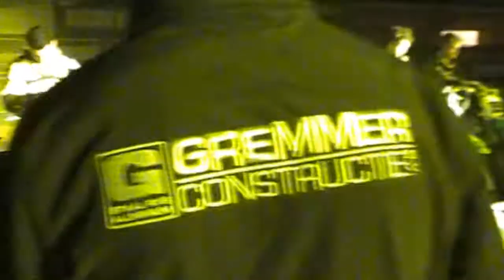Supercross Zuidbroek: Finale SX Open zondag